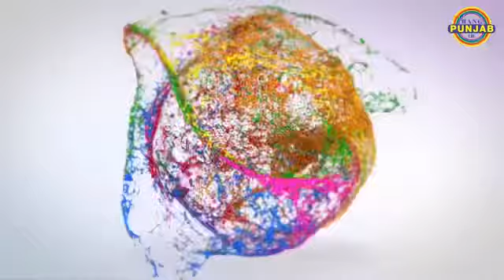Honey Pandit Interview 2nd Interview kabaddi player honeyPandit